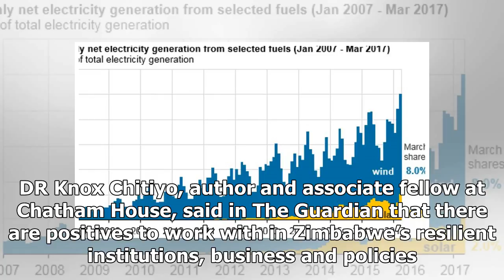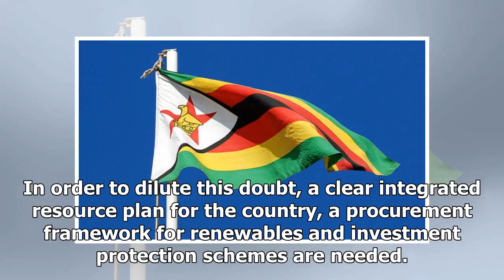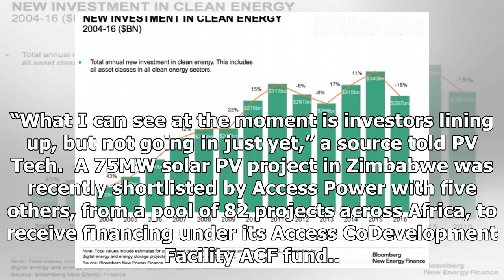Latest News - Obviously necessary as the last day of mugabe makes the ability to market zimbabwe's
Latest News - Latest News - Obviously necessary as the last day of mugabe makes the ability to market zimbabwes solar.

Credit H Barrison, Flickr. Robert Mugabe’s “resignation” after 37 years in power has created both political uncertainty and new possibilities for Zimbabwe’s solar market. Solar has begun to emerge in Zimbabwe, but remains undeveloped due to the political uncertainty of recent years. Miguel Zaldivar, Southern African regional manager, AEE Power, said the sector will still be on hold until some clarity comes with regards to the future of Zimbabwe’s political landscape. “Regardless of some generati...